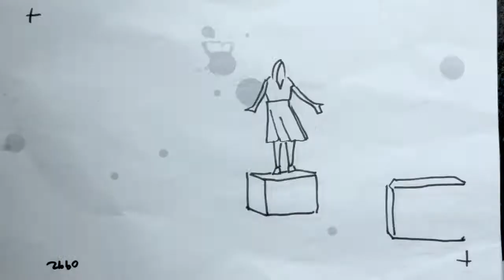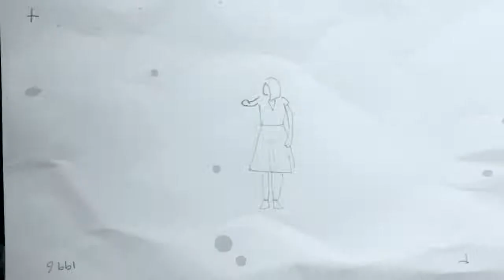Fitzroy North - White Paint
Music video for the track 'White Paint' by Fitzroy North taken from the double-A-sided single 'AM Pear / White Paint' out on Paris-based Tiburoni Records June 2012.

Directed by Antony Barkworth-Knight